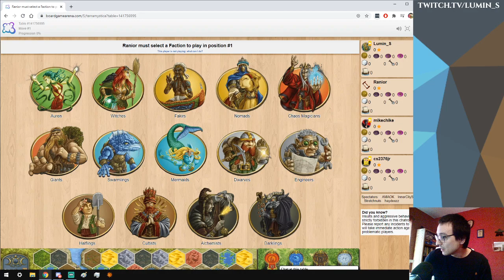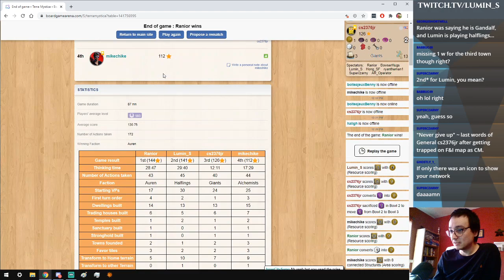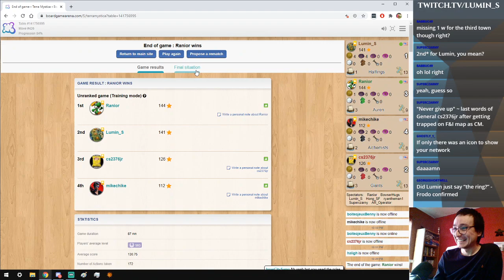Terra Mystica: All-Player Commentary #19 (Fjords on BGA!)